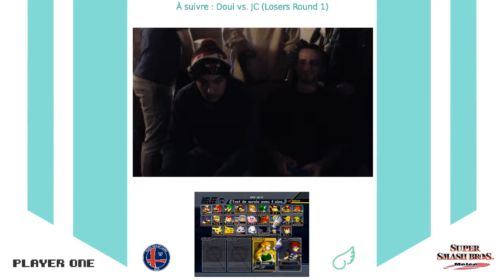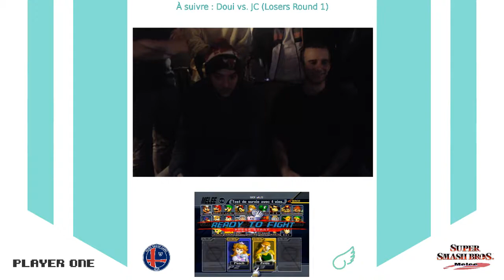Melee Pression - Doui (Peach) vs. JC (Peach) - Losers Round 1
Date de diffusion initiale : 18 Déc. 2018